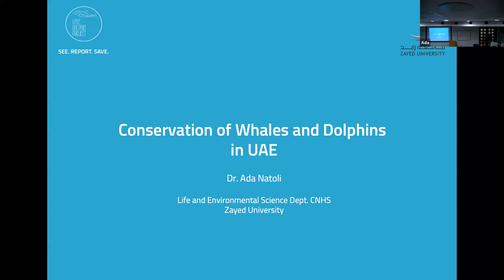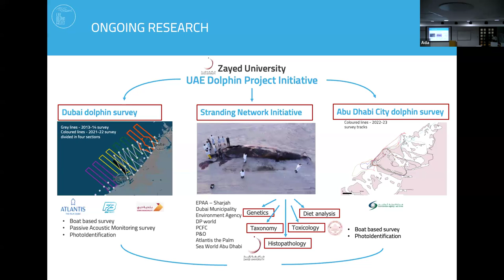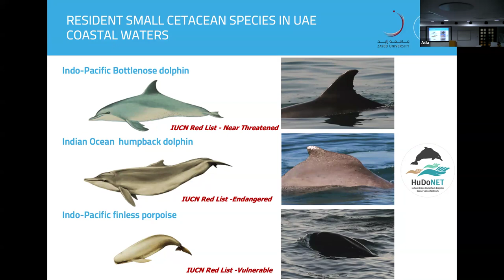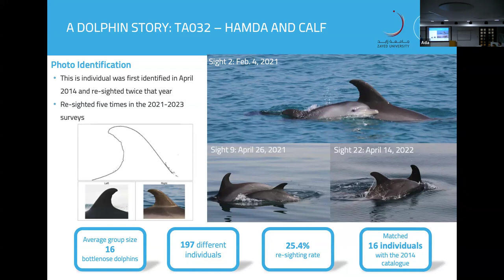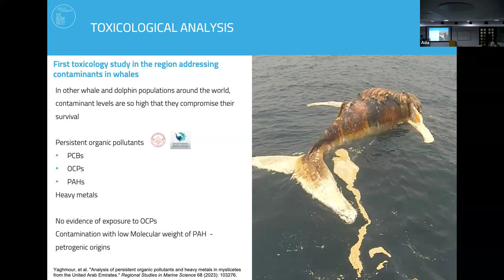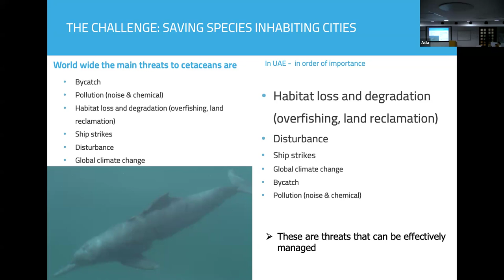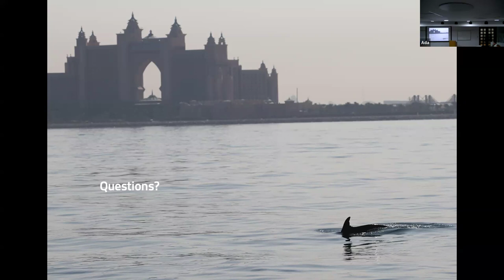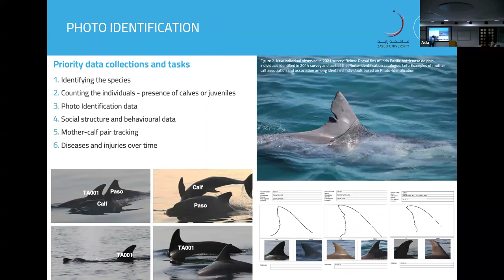DNHG Lecture: Whales & Dolphins Conservation in UAE helped by public sightings to OceanX Expedition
Speaker: Dr Ada Natoli
Lecture Date: Monday, 08 January 2024

Talk Synopsis:
Dr Ada Natoli from Zayed University and founder of the UAE Dolphin Project Initiative will share some fascinating information on these species and the results of over a decade of citizen science data, dedicated coastal surveys, and the recent offshore survey conducted on board of OceanXplorer.

Join us in a “deep dive” into the world of the little-known whales, dolphins and porpoises of the UAE and find out how you can also contribute to the conservation efforts towards the protection of these charismatic species so crucial to the marine ecosystem.

The UAE Dolphin Project is an initiative that runs under Zayed University aiming to gather scientific information to support the conservation of cetaceans. OceanX is a non-profit initiative dedicated to marine conservation that utilises cutting edge technology on board the OceanXplorer, the most advanced marine research vessel.

Biography of Speaker:
Dr Ada is a molecular ecologist specialised in conservation genetics of endangered species.

○ Currently assistant professor at the College of Natural and Health Science at Zayed University (UAE) with a PhD from Durham University, UK on the Molecular Ecology of bottlenose and common dolphins.
○ 30 years of experience in research on whales and dolphins that spans from field surveys to population genetic analysis.
○ She is the founder and director of the UAE Dolphin Project Initiative aimed to gather scientific information on the cetacean population in UAE and the Gulf using different techniques (citizen sciences, boat-based surveys, acoustic surveys, stranding data, stomach content analysis, genetics) to gather scientific data that can support the formulation of effective conservation measures for the protection of these endangered marine species.
○ Ada is a member of the IUCN Cetacean Specialist List, the Cetacean Specialist Group Red List Authority, the Committee of Scientific Advisor, Society of Marine Mammalogy, and long-term participant at the International Whaling Commission.

For more information on DNHG'g public talks, kindly refer to DNHG Lecture web